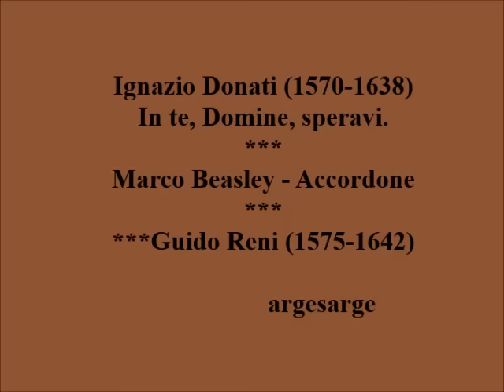Ignazio Donati- In te, Domine, speravi- Accordone- Marco Beasley- Guido Morini ***Guido Reni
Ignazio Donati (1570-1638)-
In te, Domine, speravi-
Accordone-
Marco Beasley-
Guido Morini, organo e clavicembalo-
Rossella Croce, violino-
Elisa Citterio, violino-
Franco Pavan, tiorba-
Francesco Galligioni, violoncello-
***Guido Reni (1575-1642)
dal CD: Cantate Deo. Alpha 535